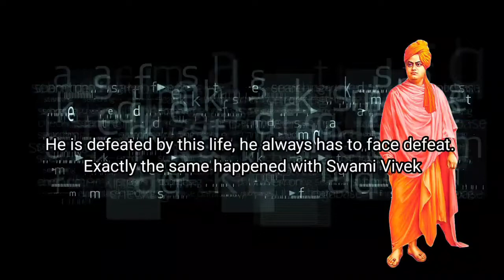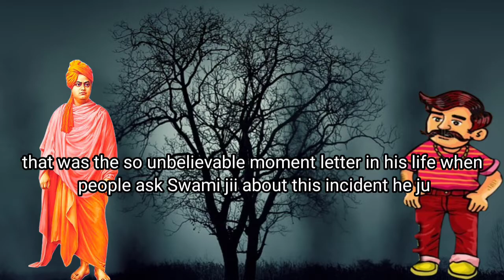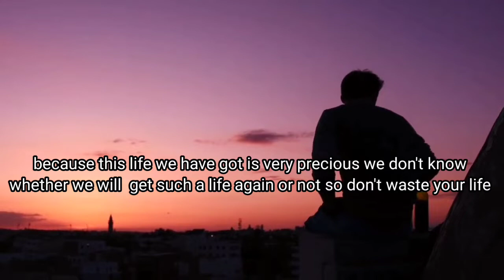Learn to Find Opportunities In Your Most Difficult Time By Swami Vivekananda | English Moral Stories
In this video, Swami Vivekananda shares some English moral stories that illustrate how we can find opportunities in our most difficult times.

By learning to find opportunities in our most difficult times, we can overcome our challenges and reach our goals. Swami Vivekananda shares some powerful stories that will help you learn how to find opportunities in your most difficult times. After watching this video, you'll be able to find opportunities in any situation and reach your goals!